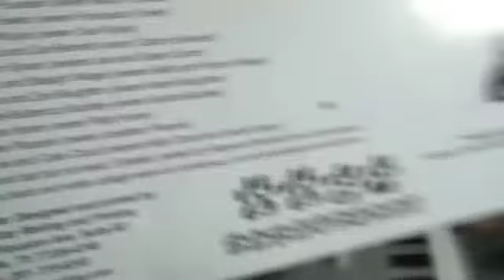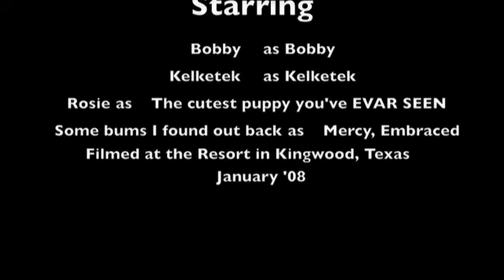Bobby's visit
Bobby visits me!